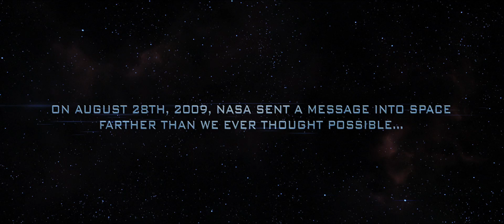Skyline - Trailer HD en español